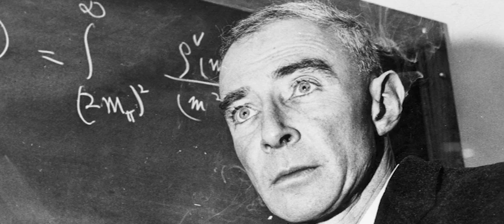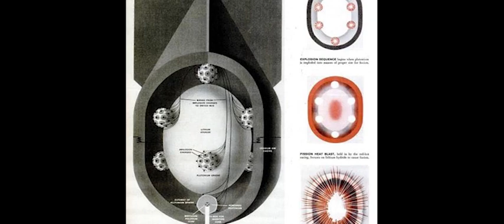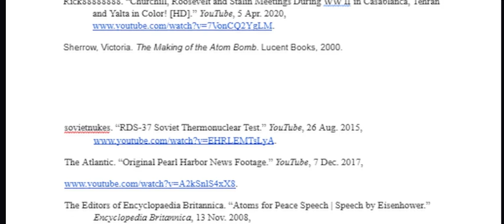The Super (Hydrogen Bomb Documentary) [School Project]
This is a school project I've been working on for a while now with my friend.  We finished the project not that long ago and I thought it'd be nice to put it on Youtube for others to see.